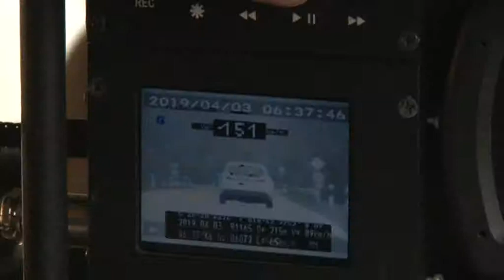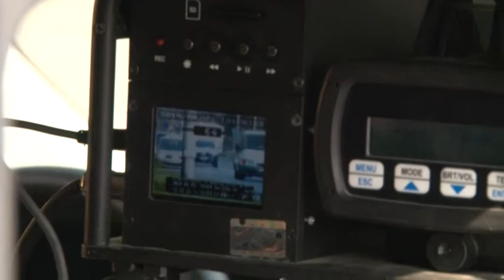Speedmarathon akció 20190403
Speedmarathon  Európai Közlekedésrendészeti Szervek